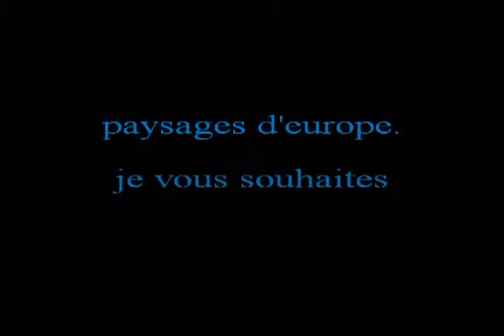le top 10 des plus beau paysage d'europe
voici le top 10 des plus beau paysage d'europe
n'hésitez pas à mettre un j'aime à ma vidéo